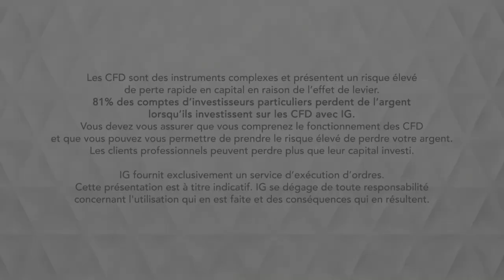Bourse - GAZ NATUREL, les prévisions météo impactent le cours - IG 28.03.2019